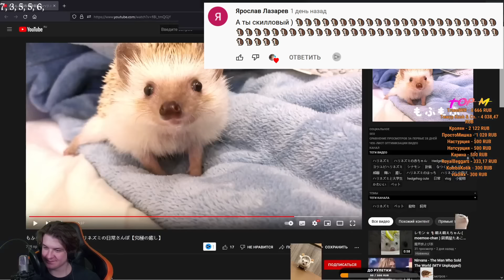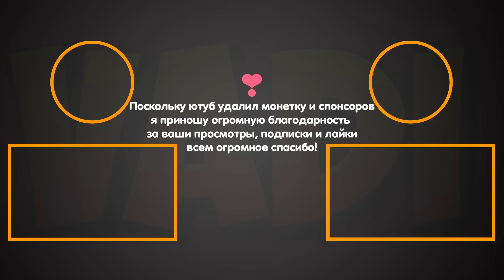ЗОЛОТОЙ РИВЕНДЕР на 7 ХОД | ЗОЛОТЫЕ ПОПРЫГУХИ | Поля Сражений Hearthstone Battlegrounds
⤐ Ответ на популярный вопрос про спеки ПК:
☛Веб-камера AVerMedia Technologies Live Streamer Cam 513
☛Клава Logitech G110
☛Мышь Logitech G502 Lightspeed
☛Мониторы Acer RG241Y + V243HAObd 24